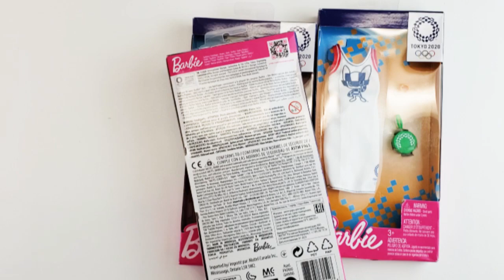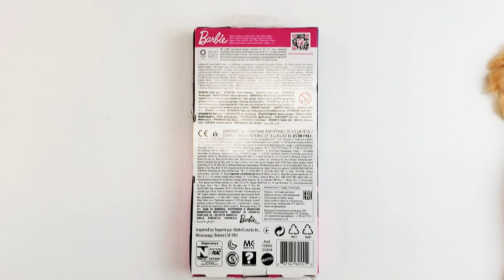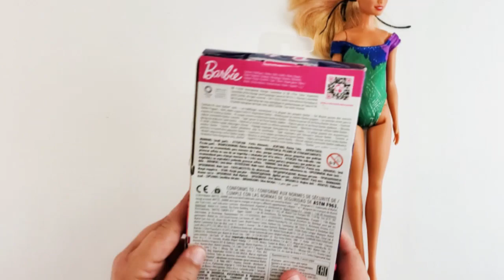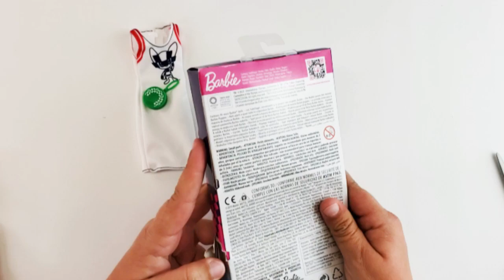Tokoyo Olympic Barbie Outfits and Accessories!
OMG I found the greatest Barbie outfits at Dollarama (similar to 5 below) and they are AMAMZING.